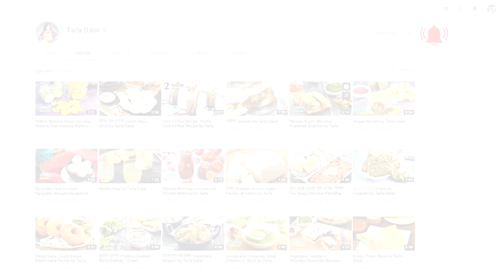बैंगन चाट | बैंगन का चटपटा चाट | Eggplant Chaat by Tarla Dalal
Eggplant Chaat

This innovative recipe offers you one more interesting way to enjoy your all-time favourite Eggplant Bhajiya. Bhajiyas made of eggplant have a timeless popularity due to their unique texture, which is crisp outside and succulent inside. You need to slice the brinjals of a medium thickness, neither thick nor thin, coat them with a spicy besan batter, and deep-fry them on a medium flame to get real crisp bhajiyas. While you will be tempted to munch on these bhajiyas straight away, spare a few more minutes to transform them into another marvellous culinary treat. Drizzle some curd and tongue-tickling chutneys on the bhajiyas, sprinkle some crunchy onions and spice powders, and voila, your bhajiyas have turned into a super delicious Eggplant Chaat! Serve it immediately to experience the crispness along with the juicy toppings.

Serves 4.

To be mixed into a smooth batter
½ cup besan (Bengal gram flour)
¼ cup rice flour (chawal ka atta)
½ tsp chilli powder
¼ tsp asafoetida (hing)
Salt to taste
¾ cup water

Other ingredients
40 brinjal (baingan / eggplant) slices
Oil for deep-frying
1 tsp chaat masala
1 cup whisked curds (dahi)
8 tsp green chutney
8 tsp sweet chutney
4 tbsp finely chopped onions
Salt for sprinkling
½ tsp chilli powder for sprinkling

1. Heat the oil in a deep non-stick pan and when hot, dip each brinjal slice in the prepared batter and drop a few brinjal slices at a time into the hot oil. Fry until golden brown, remove and drain them on an absorbent paper.
2. Place the crispy brinjal slices on a big plate, sprinkle 1 tsp of chaat masala over the crispy brinjal slices and toss gently.
3. Take 10 crispy brinjal slices and place them on a serving plate, pour ¼ cup of curds, 2 tsp of green chutney, 2 tsp of sweet chutney and 1 tbsp onions evenly over it and finally sprinkle a little salt and chilli powder evenly over it.
4. Repeat step 3 to make 3 more plates and serve immediately.